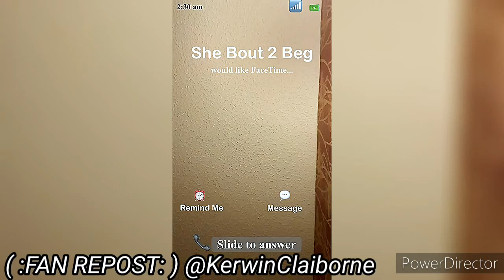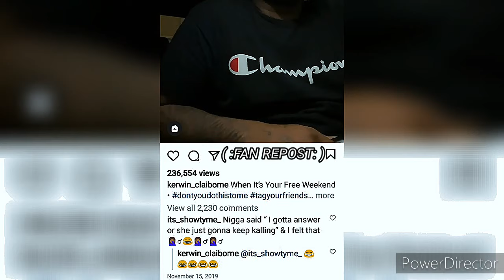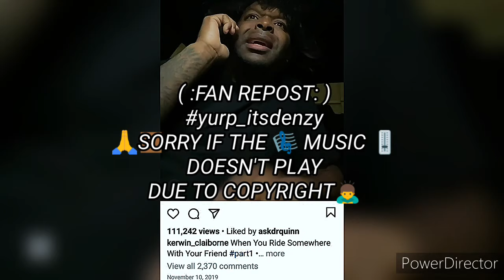KERWIN CLAIBORNE HILARIOUS voiceover SKIT'S👍😂😂 yep_im_kajun WAS OFF THE CHAIN WITH THIS RIGHT CHEA